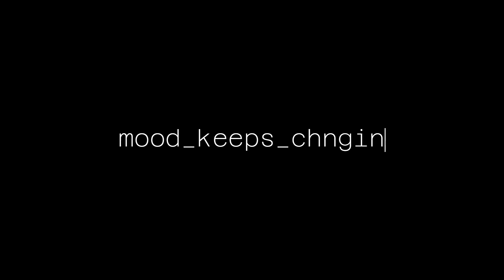Outer Banks- Cleope x Jiara I Déjà vu